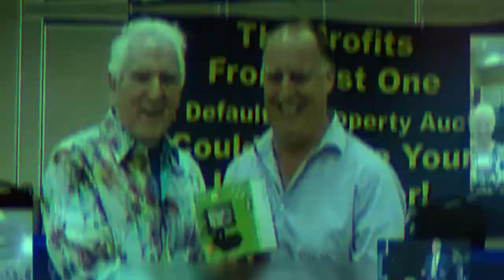What Is The Difference Between A Tax Lien And A Tax Deed?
Are you confused about what exactly tax liens and tax deeds are and what they do? Just watch this video and you'll understand what the difference is between a tax lien and a tax deed.

 00:00 Intro & Summary
00:23 Tax Liens vs Tax Deeds
05:44 Properties
06:25 Using Credit Cards
07:02 Free Gift!